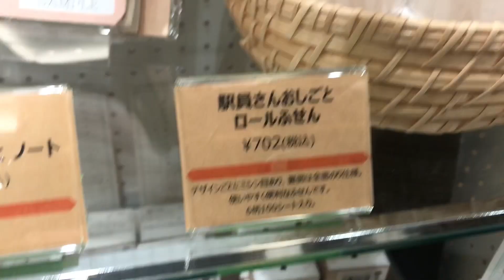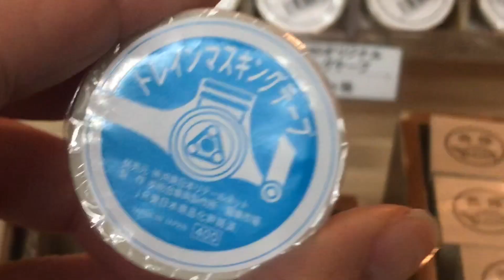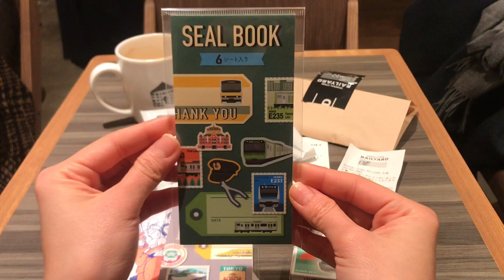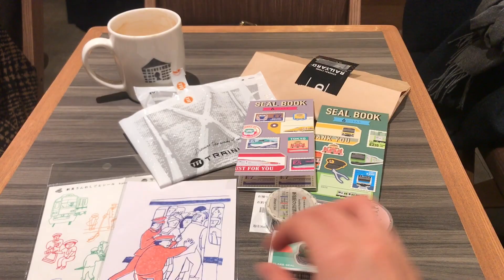TRAINIART x RAILYARD Stationery Haul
Happy New Year! あけおめ!🥳 I hope you all started 2019 with a bang!💥 As for me, I went to a Shinto shrine for Hatsumōde and to a place I've been meaning to visit for years... 🎊 Omiya Railway Museum🚅✨🎊 Little did I know that I'm in for not one but two surprises as I make my way
to the museum earlier. And boy oh boy, these two surprises were two tests of faith and self-control lol!😆 To know what I'm talking about, click on the video above!

Also, watch out for my Omiya Railway Museum tour and Hobonichi Techo July-December Flip-Through!💘💘💘

IN THIS VIDEO:
📍Railyard General Store, Omiya Station, Saitama